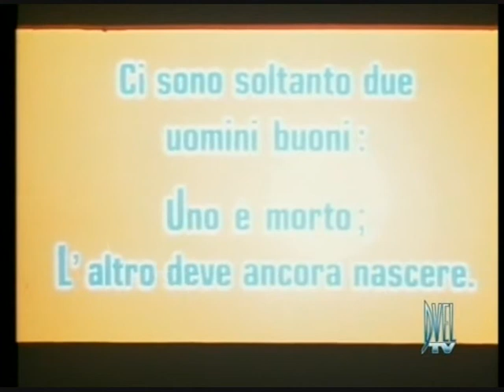Titoli di testa - Matalo!